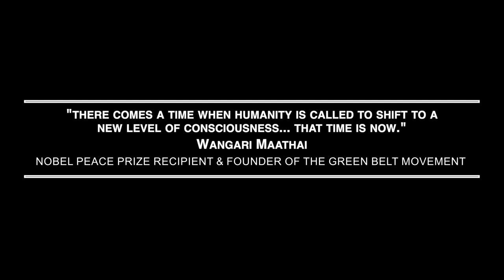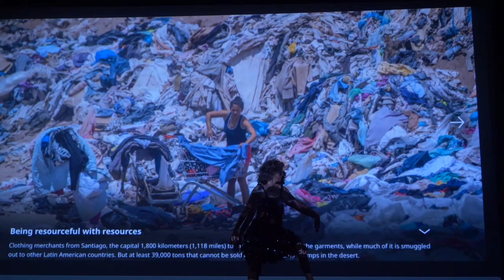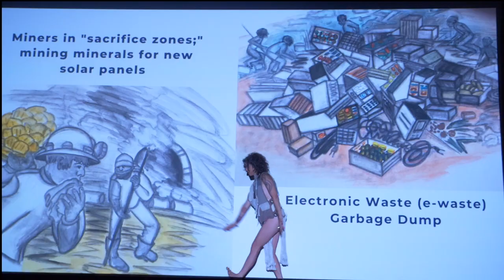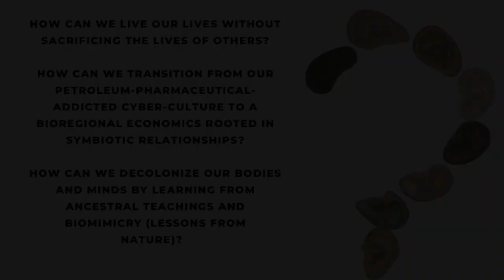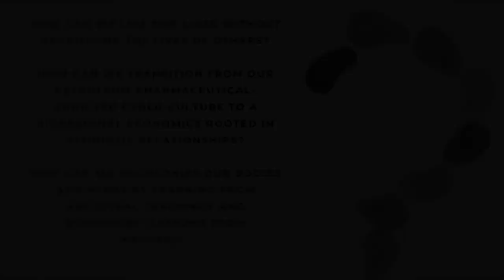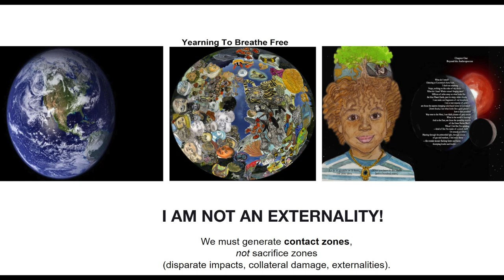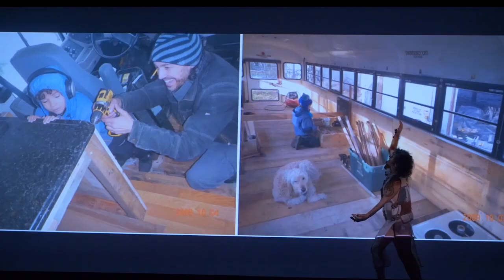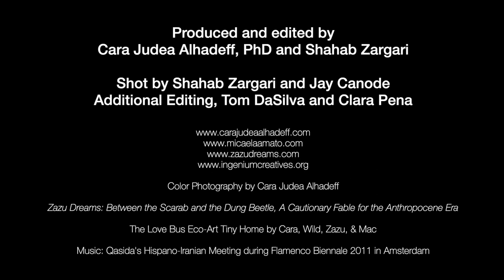Ingenium Creatives Anti-Conference Conference 2023, Improvising Counterhegemonies: A Lived Manifesto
This video is a collaboration with video artist Shahab Zargari for the University of Las Vegas, Ingenium's 2023 Symposium/Think Tank, International Conference: The Culture of Creativity, “Improvising Counterhegemonies: A Lived Manifesto.” A central theme is how to integrate the personal with the political, the private with the public.
Additional video collaborators: Jay Canode, Clara Pena, and Tom DaSilva.

As I discuss with the audience embodied energy and supply chains, Fibershed* consciousness (individual, community, corporation, infrastructure, policy paradigm changes as a collective practice of environmental justice, ethical consumerism, and community action through my ecoaction model: S.O.U.L. (Shared, Opportunity, Used, Local), I am dancing in front of a photograph of 39,000 tons of unworn clothing in garbage dumps in Chile’s Atacama Desert, my color photographs, images  by Micaela Amateau Amato from my cross-cultural climate justice book: Zazu Dreams: Between the Scarab and the Dung Beetle, A Cautionary Fable for the Anthropocene Era, and footage of our Love Bus (my family's eco art converted school bus tiny home).

*Bioregional regenerative practices that challenge fast fashion, textile tyrannies, and convenience-consumer industries: an embodied technology (techne = to weave) witnessing and acting from our embedded interconnectedness–for example, local labor, local fibers, local dyes.
During my performance-workshop climate manifesto at Ingenium Creatives, I lectured and danced in two contradictory costumes. Dancing in front of a diptych of West Virginian children coal miners from the 1800s with Congolese children lithium miners, I am wearing Ellza Coyle's VHS tape-ribbon hand-knitted, moebius-looped dress--(inspired by the artist’s loom-woven cassette-tape outfits

Cobalt (essential for battery production for "green" products like electric vehicles) is mined in the Democratic Republic of the Congo. Like lithium, cobalt’s humanitarian and environmental costs are perpetuated by wanton corruption—spurring ecological extermination, child slavery, and death. Additionally, battery waste, as well as every link in the solar and wind technology supply chain, is dumped throughout Asia, South America, and Africa.
The VHS ribbons are made from mylar that is coated with toxic metals—allowing the tape to carry a magnetic signal, allowing the tape to tell stories. In front of a variety of projected images, I danced those woven stories—exposing their fertile contradictions. Through music and film, this biohazardous VHS-mylar material connects us and expresses some of our most intimate storytelling (multiple stories told through pop-culture movies, cross-cultural and nature documentaries, and self-help videos recorded on VHS tapes).
My presentation created a provocative more expansive story: combining these intimacies with our contemporary calamity of plastic accumulation and disposal—where there is no “away,” particularly for vulnerable, underserved communities. I explored repurposing toxic materials— temporarily keeping them out of landfill, providing momentary reprieve from the devastating impacts of electronic waste and petroleum-plastic’s death cult, while demonstrating the possibility for biosynergistic life choices that refuse these normalcies. I traversed woven layers that investigate the tension between climate chaos and climate resiliency.
Dancing verbal and body-based stories, I wore these technologies—contradictory community weavings. As an attempt to help guide our transition from the Anthropocene to the Ecozoic, I integrate the voice of Thomas Berry.

The second costume is a fibershed multispecies, communally-created wool outfit composed of multiple animal fibers (yak, sheep, llama, goat). For this bioregional collaboration involving over thirty fibershed community members, typewritten (using a 1950s typewriter) locally, hand-made hemp-paper tags hung from each patch of woven fiber indicating the species and breed of animal, the farmer, spinner, weaver, or knitter (including sheep horns as buttons). Involving local labor, local fibers, local dyes, Fibersheds challenge fast fashion, textile tyrannies, and convenience-consumer industries: an embodied technology (techne = to weave, to fabricate) witnessing and acting from our embedded interconnectedness.
I explored: what happens when socialized norms are so deeply ingrained in us? How does the construction of desire and manufactured consent render our imaginations impotent; our capacity to think, to breathe, dream, and to act in the face of climate chaos so profoundly distorted by normative hierarchies in which we are complicit with ecological devastation? I imagined an invitation to challenge our global metacrises—interlocking oppressive systems by cultivating interspecies intimacies. My intention was to activate our potential for a biosynergistic, climate resilient, cultural paradigm transformation.